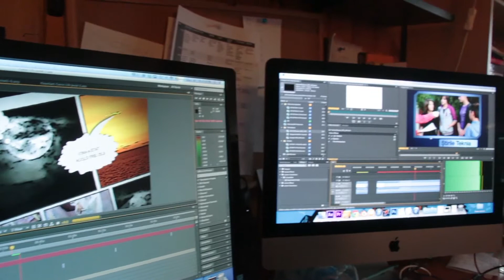BGMC Romania TV Project Update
BGMC Romania TV Project Updateon